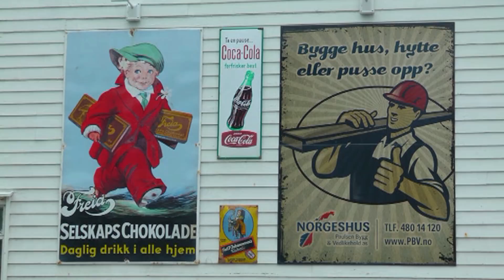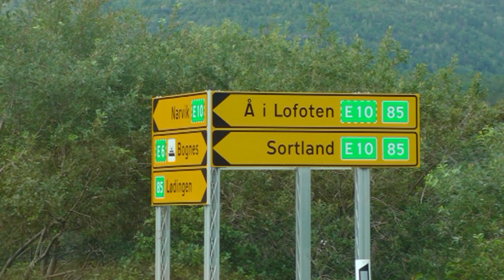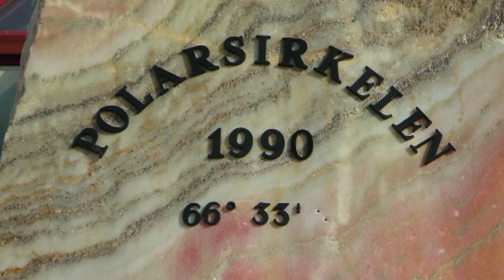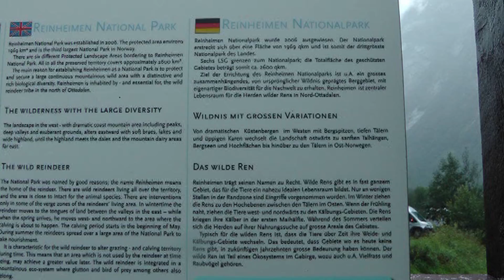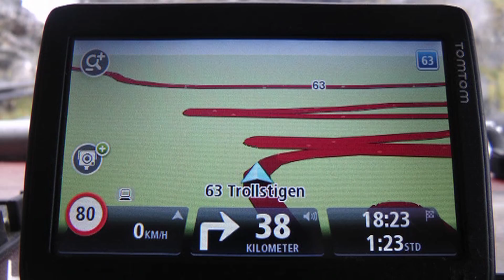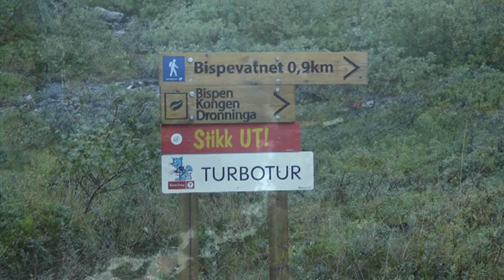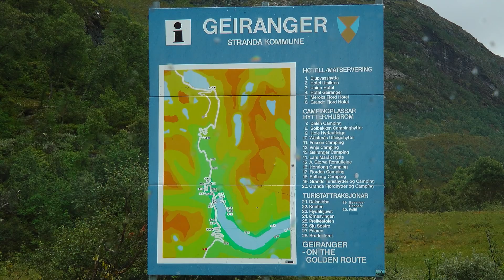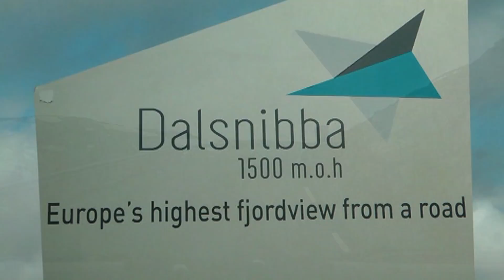Mit Wohnmobil, Hund und Angelrute 2018 durch Norwegen Teil4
Nachdem wir den Bereich um Harstad verlassen hatten, ging es über Lödingen zu einer kurzen Stippvisite auf die Lofoten zum Raftfjord. Von dort führte uns der Weg u.a. zum Trollstigen, zum  Geirangerfjord sowie zum Berg Dalsnibba. Dabei konnten wir zauberhafte Landschaften mit leckeren Gaben der Natur, wie z.B. Pilze, Beeren sowie einen Oktopus, aus unserer Campingküche genießen.